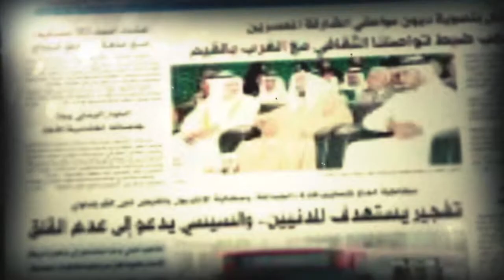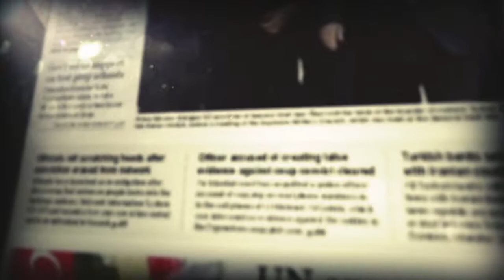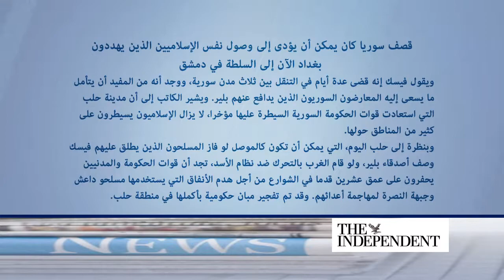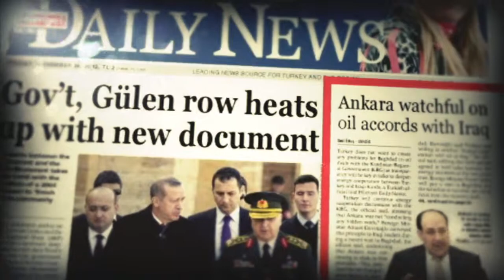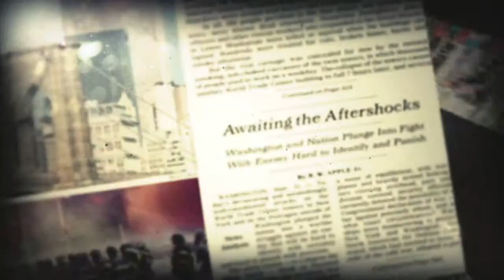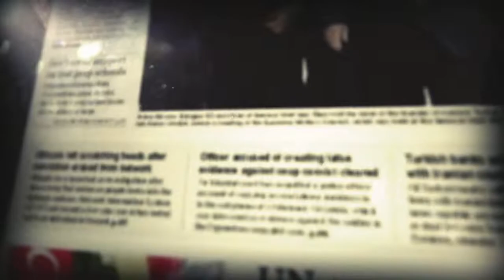الحبر الاسود مع بكر ناطق